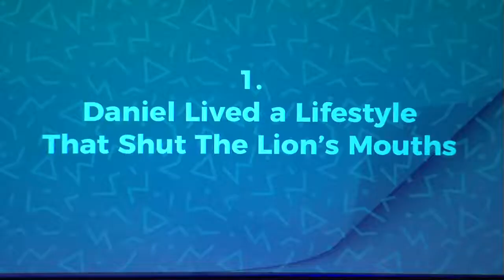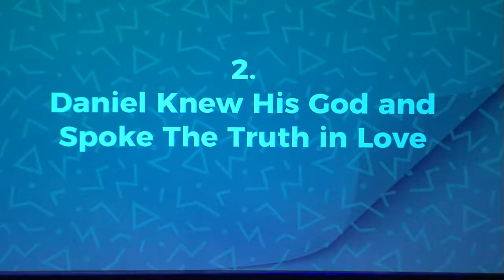Summer Stories | Part 11 | Daniel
3 Episodes of Daniel’s Story Teaching Us How To Lead in Today’s Culture